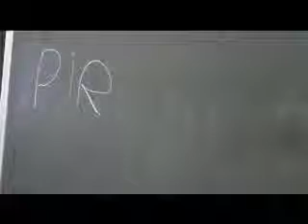Sinterklaas en Zwarte Piet